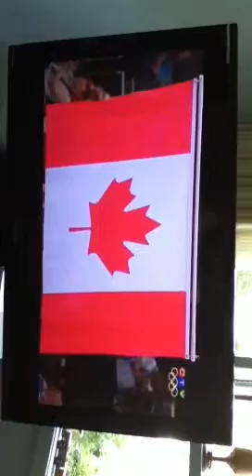Rosie MacLennan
First Olympic gold for Canada